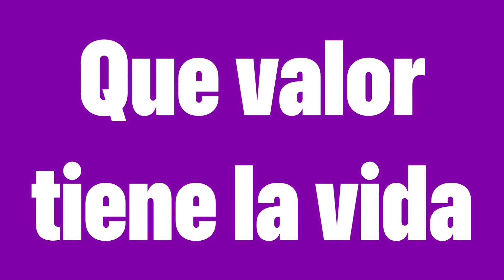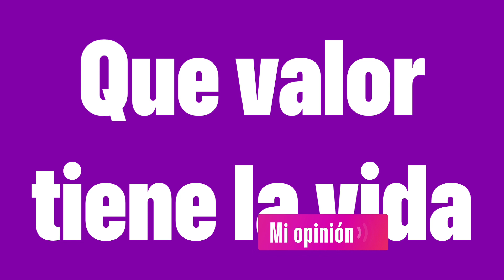El valor de las vidas en Dominicana